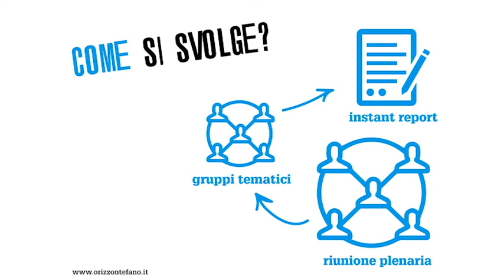Approfondimento foro urbano OST 22/02/2017